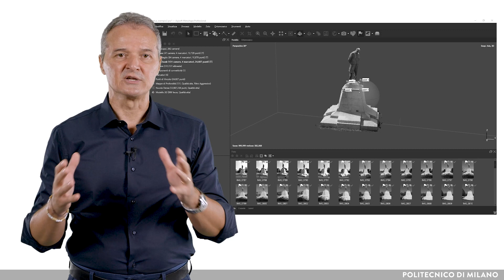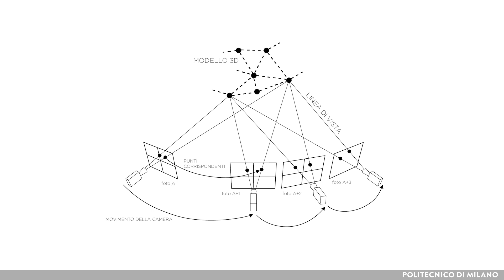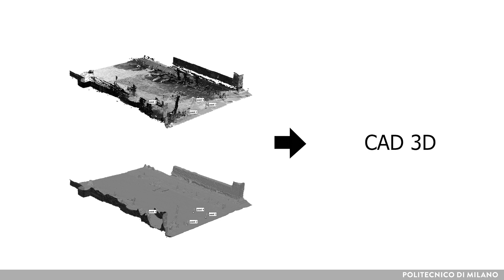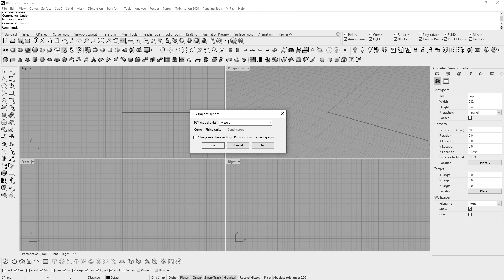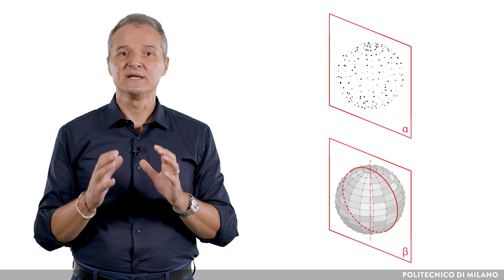Importare e visualizzare in ambiente CAD dati metrico spaziali... (L. Cocchiarella)